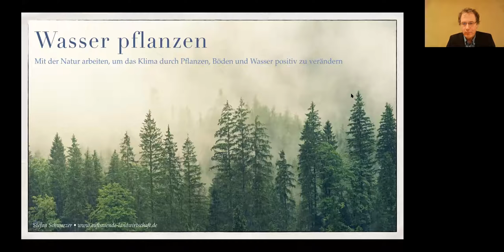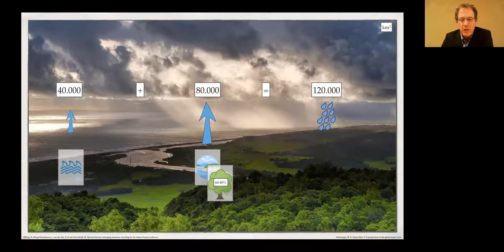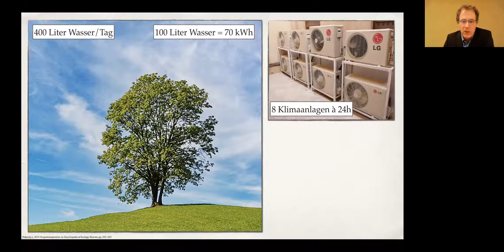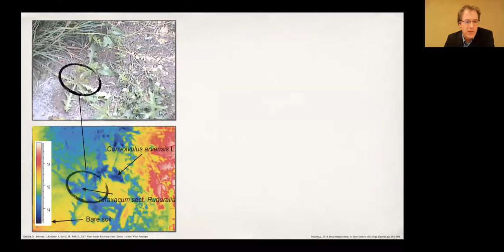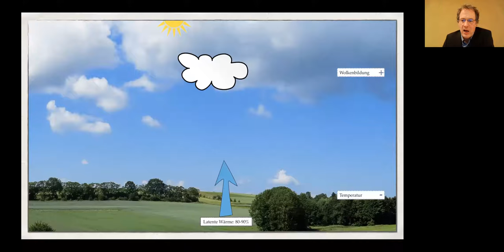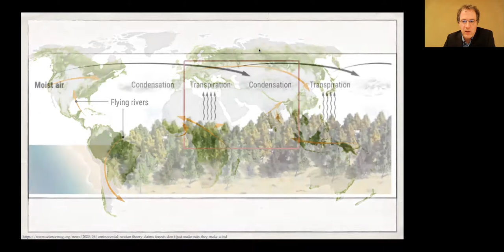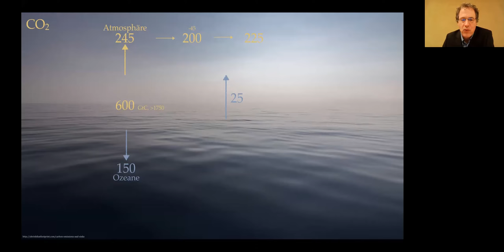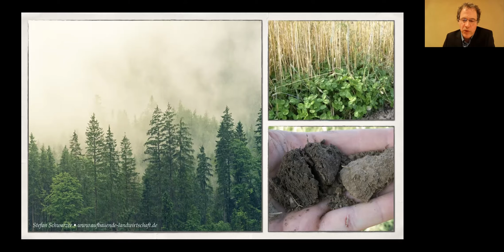Stefan Schwarzer // Mit Pflanzen das Klima kühlen // Symposium "Aufbauende Landwirtschaft" 2021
--- Die kurze Version einer Präsentation, die (hoffentlich) bald mit einer längeren ergänzt werden wird. ---

Themen waren u.a.: Mischkulturen, Untersaaten und Zwischenfrüchte; Agroforstwirtschaft; pfluglose und Minimal-Bodenbearbeitung und Direktsaat; Kompostierung und Mulch; Immunsystem der Pflanzen, vitalisierende Blattspritzungen, Rotte-Steuerung und Effektive Mikroorganismen; Solidarische Landwirtschaft, Direkt-Vermarktung, regenerative Landwirtschaft.

Stefan Schwarzer ist Physischer Geograf und Permakultur-Designer. Er arbeitet seit 2000 für das Umweltprogramm der Vereinten Nationen (UNEP) in Genf, wo er sich mit globalen Umweltthemen beschäftigt. Die Verbindung globaler Interessen und Ziele mit lokalen Handlungen, vor allem in Form von einer aufbauenden Landwirtschaft in Anlehnung an die Permakultur, ist eines seiner Hauptanliegen. Er ist Co-Autor des Buches “Die Humusrevolution” und Initiator des Symposiums und der Webinar-Reihe “Aufbauende Landwirtschaft”. Er lebt seit Ende 2012 in der Lebensgemeinschaft Schloss Tempelhof, wo er auch rein praktisch aufbauende Methoden der Landwirtschaft mit gestaltet.